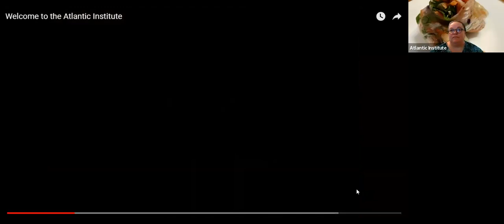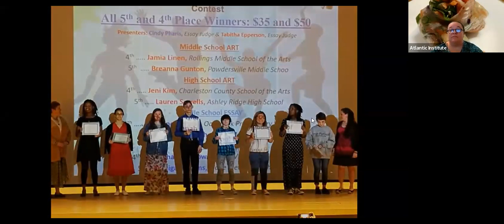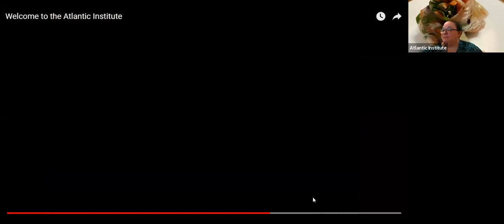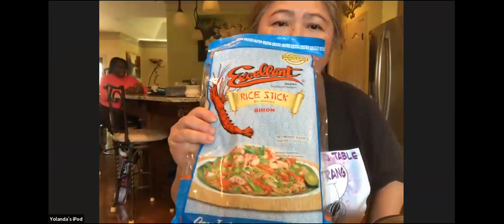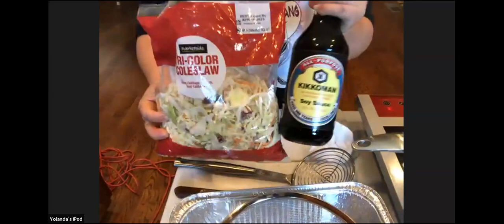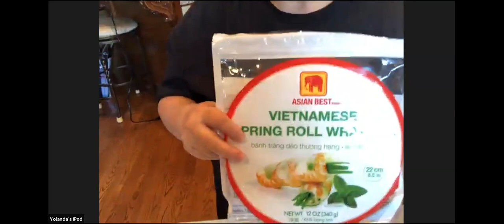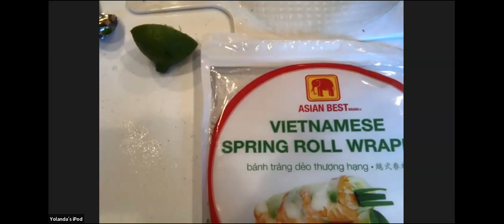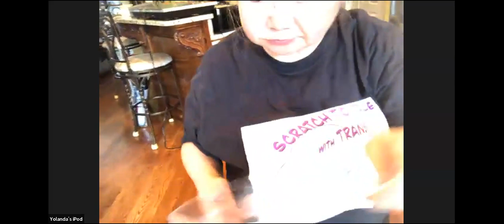Cuisine of Different Cultures: Veggie Wraps